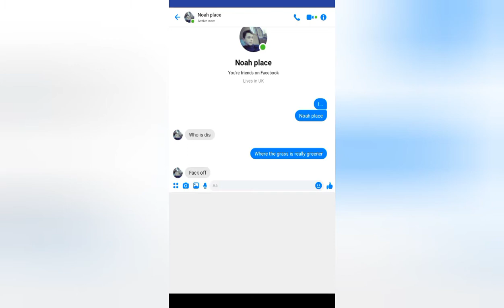When your name sounds like a song (put on full screen)